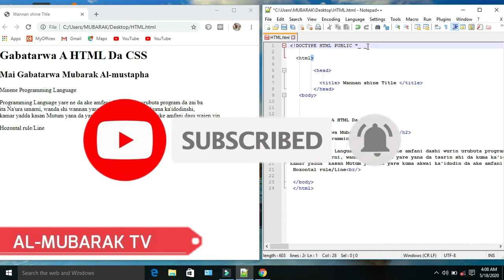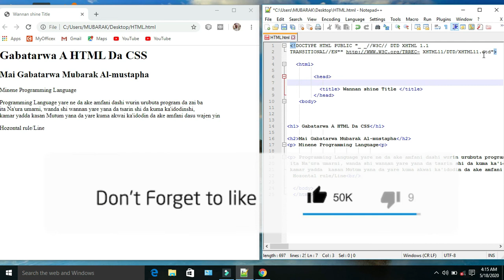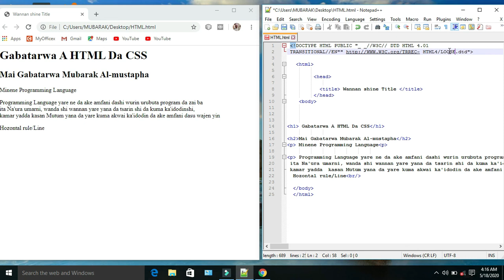017 HTML Document Type Declaration Tutorial a Yaren (Hausa)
Na gode da ziyartar channel dina

Kararrawa domin samun sabbin Videos dazarar andora